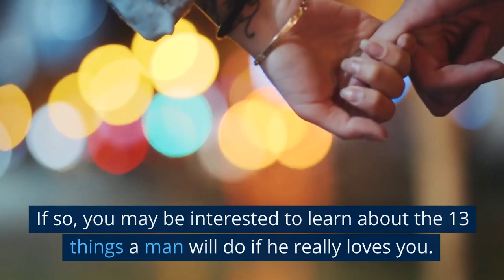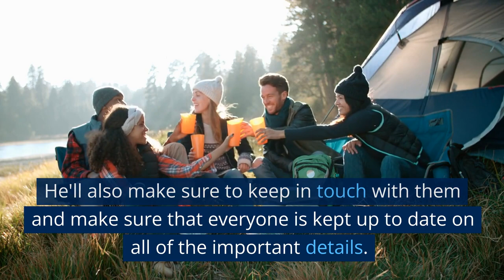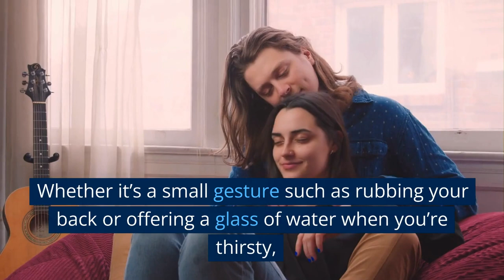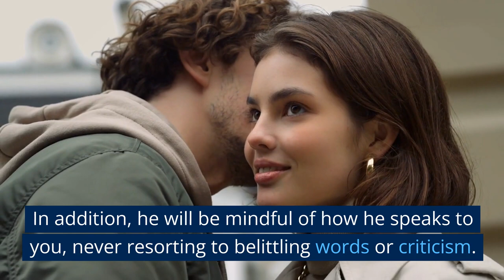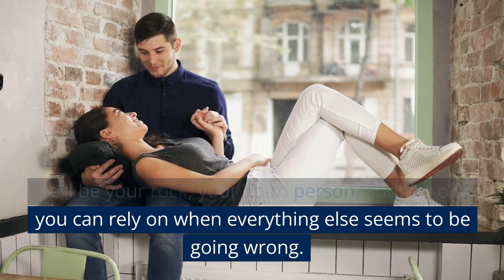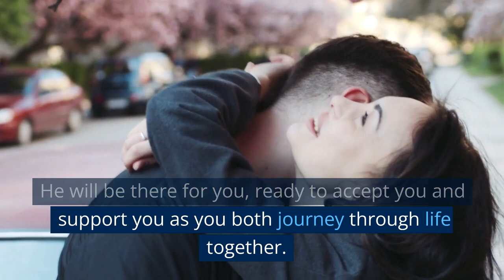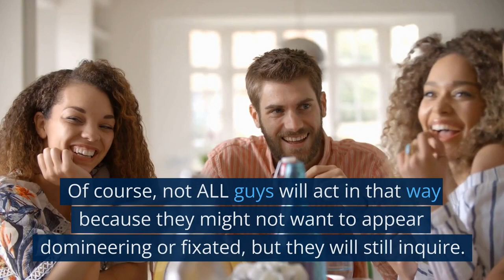13 Things A Man Will Do If He Really Loves You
In this video, we're going to talk about what signs a man will do if he loves you. We'll look at things like how a man will change, how he'll react to different situations, and what actions he'll take to show his love.

If you're wondering what a man will do if he truly loves you, then this video is for you! We'll discuss how a man will change, how he'll react to different situations, and what actions he'll take to show you his love. So whether you're looking for signs of love or just want to know what to do if you're in a Relationship, this video is for you!